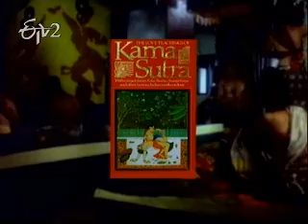Etv2 Sukhibhava 27th December 2012_Part 4